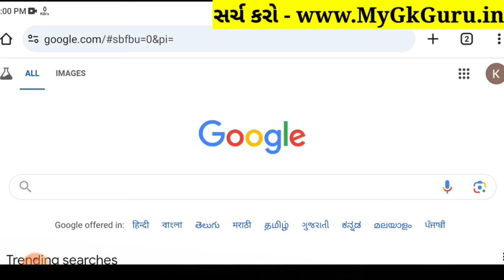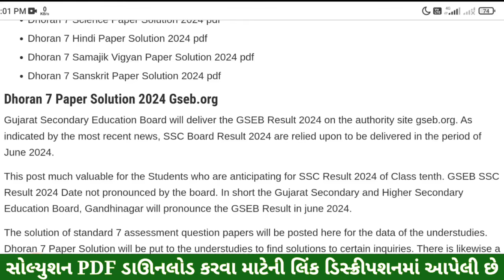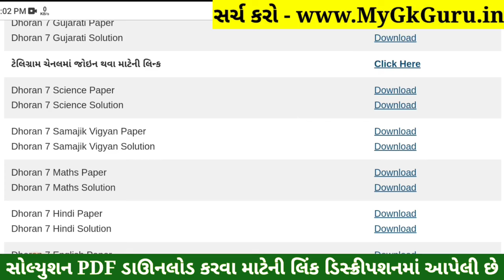💥 Std 7 Samajik Vigyan Paper Solution 2024 80 Marks, Dhoran 7 Samajik Vigyan Paper Solution 2024 SS